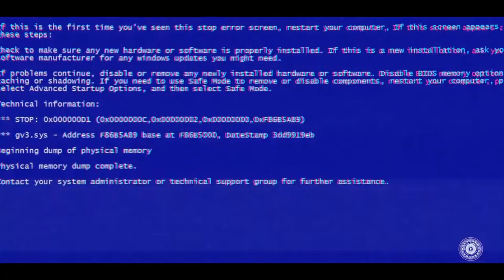Sgela Trail Blaze - LESELI FROM ABSTRACTS (OFFICIAL VISUALS)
Song Name: Leseli (from abstracts)
Artist: Sgela Trail Blaze
Album: Darkend Heart
Song Writer: Tshidiso Pulinyane
Produced by: Elmo $oul
Directed by: Morapeli Maketela (Elmo $oul) and Christ Makhafane
Edited by: Morapeli Maketela (Elmo $oul)

This is the first offering from Ivy Files artist 'Sgela Trail Blaze'  from the up coming Ep titled 'Darkend Heart' dropping soon. Hope you enjoy as much as we enjoyed making it!!!